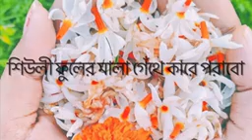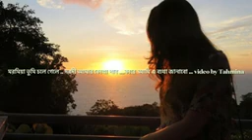1 May 2024